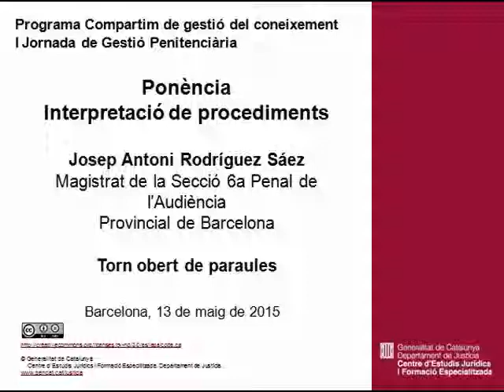Interpretació de procediments. 2a part. Josep Antoni Rodríguez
I Jornada de Gestió Penitenciària. Programa Compartim de gestió del coneixement